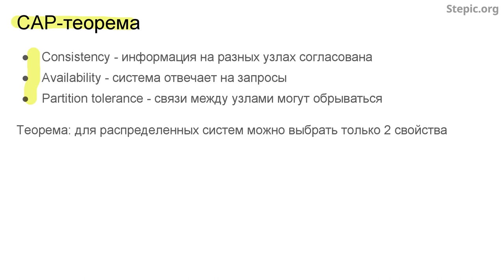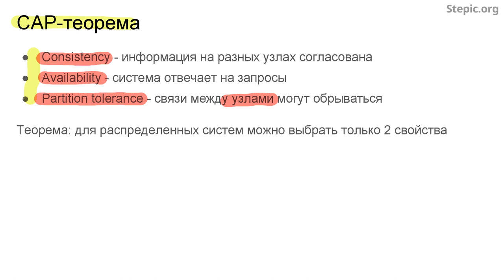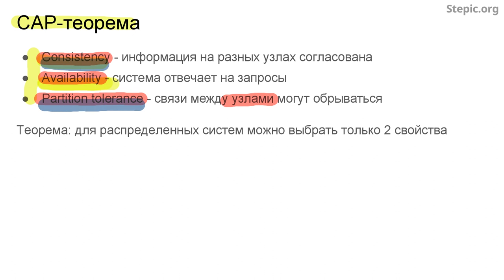Введение в базы данных - 86 урок. Термины и характеристики NoSQL